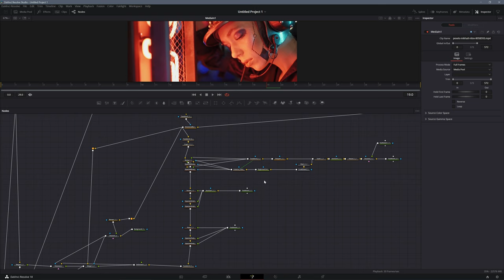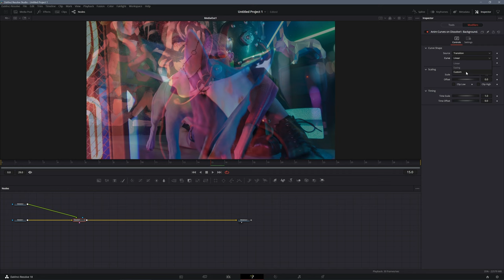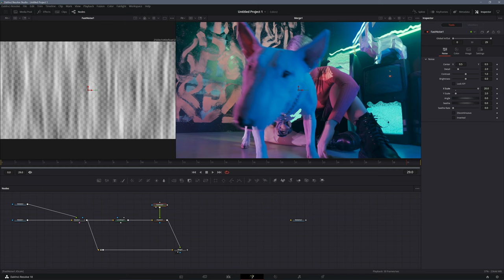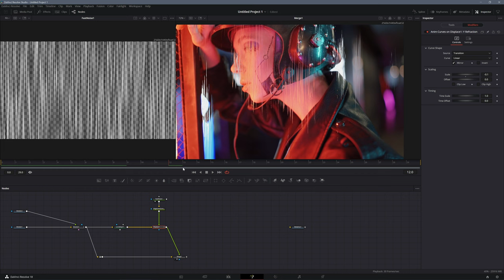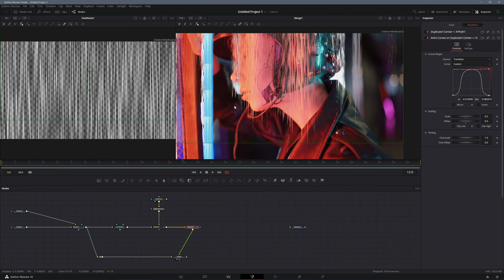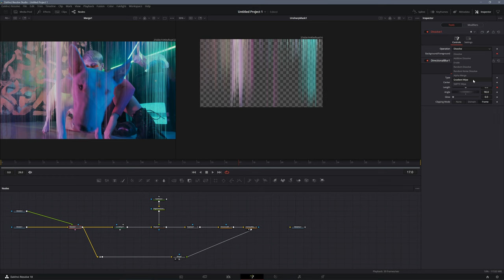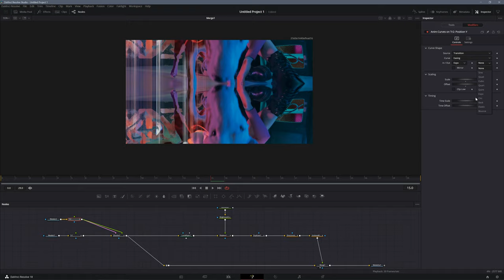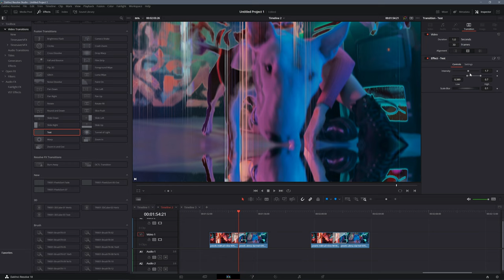Быстрый Pixel Sorting переход в Davinci Resolve Fusion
Всем привет! В этом видео разберем как за 6 нод создать эффект Pixel Sorting в davinciresolve Создадим пресет перехода, поэтому более подробно разберем как работать с модификатором AnimCurve, который разработан именно для создания адаптивной анимации.

0:00 Интро
0:40  Pixel Sorting эффект
6:47 Анимация перехода
8:50 Создание пресета перехода

Мой путь начинался с Adobe Premier Pro, с течением времени разочарования стало больше, чем удобства в работе. Я для себя открыла компанию Blackmagic design и ее программный продукт DaVinci Resolve. Это самая мощная программа по цветокоррекции, удобная монтажная среда, а после интеграции Fusion в DaVinci Resolve горизонт возможностей расширился еще больше. Поэтому, когда стоит вопрос After Effects или Fusion я, по возможности, стремлюсь использовать Fusion, который более современный и работает на GPU.

Этот канал создан, чтобы помочь тем, кто начинает создавать видео, фильмы, блоги в программе DaVinci Resolve и Fusion.